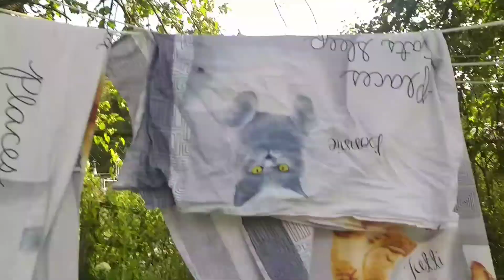РумТур по дому многодетной семьи👨‍👩‍👦или ХаусТур🏚/живем и строим🏚/Без монтажа...